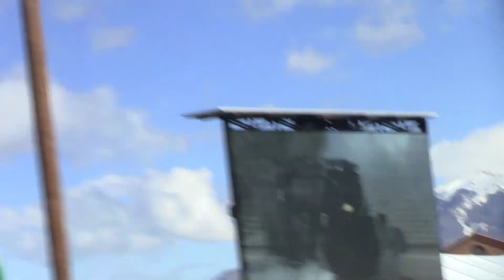4014 meeting 844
Union Pacific's chairman, president and chief executive officer Lance Fritz calls UP Bigboy 4014 to move forward to meet with the UP Living Legend 844 face to face in Ogden Utah on 5/9/19 to kick off the celebrations for Spike150.